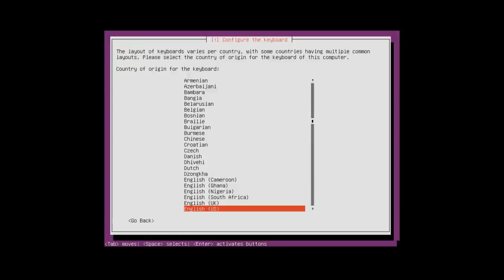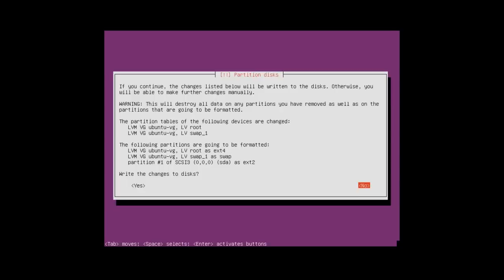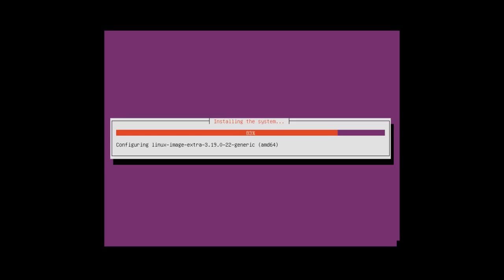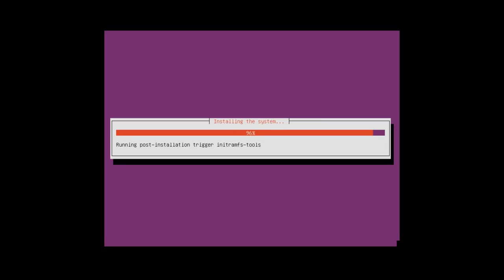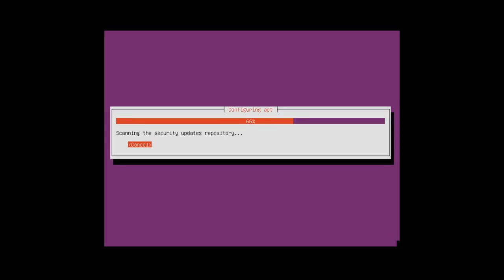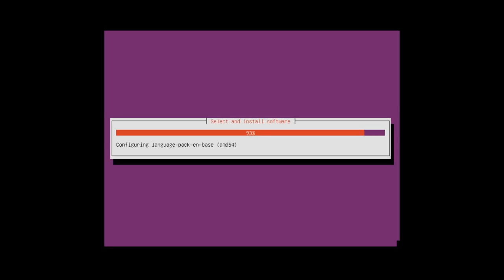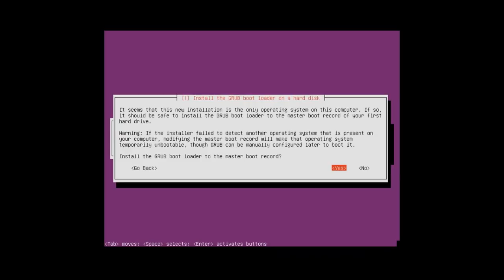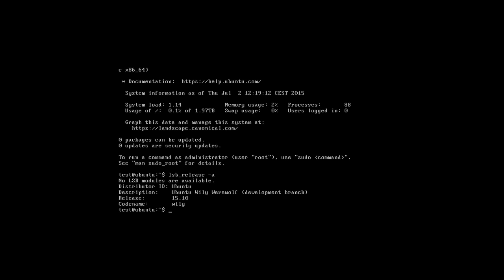Installing Ubuntu Server 15.10 Daily Build